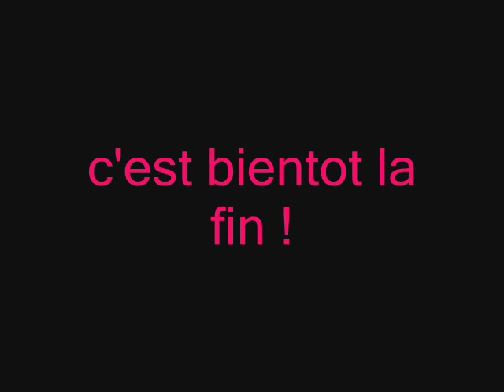stage de gym initiatrice !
stage de gym initiatrice fscf a plouffragan !